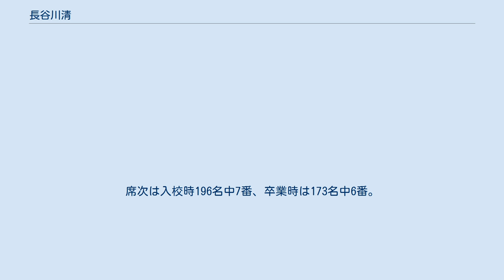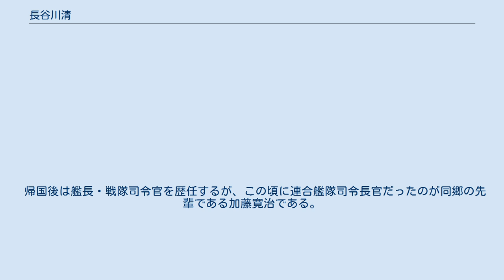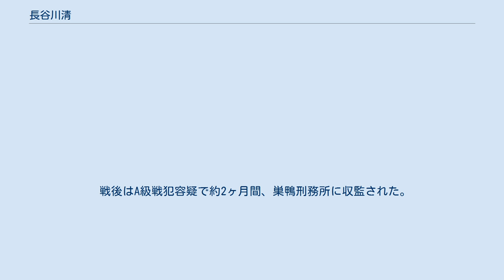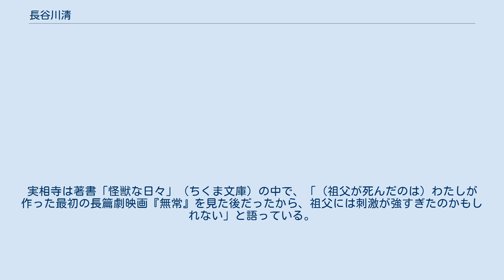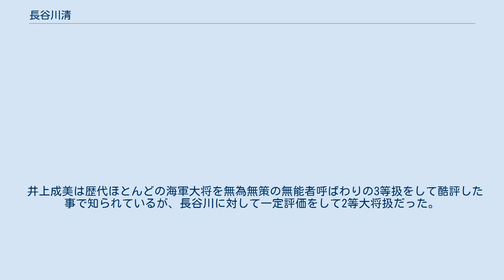長谷川清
長谷川 清（はせがわ きよし、1883年（明治16年）5月7日 - 1970年（昭和45年）9月2日）は、日本の海軍軍人。
最終階級は正三位勲一等功一級海軍大将。
18代目台湾総督。
福井県足羽郡社村（現・福井市）出身。
 医師・長谷川次仲の次男。
海軍を志したのは福井中学校4年在学中のこと で、退学し正則英語学校に転校。
この年海軍兵学校第31期に入校した。
席次は入校時196名中7番、卒業時は173名中6番。
福井中学以来の同級生に津田静枝海軍中将と東林岩次郎海軍少将がいる。
両者とも長谷川が中国方面で活躍する前に既に第一線から引退していたが、津田は海軍士官としては珍しく中国在勤が長く、少将時代以降は第2遣外艦隊や駐満海軍部など駐留部隊の司令官を歴任した。
東林は砲術学校教頭や横須賀海兵団長など陸戦指導の第一人者であった。
長谷川が海軍兵学校を卒業したのは日露戦争勃発間近だった為に、練習艦隊による近遠洋航海実習を経験していない。
また日露戦争後に改めて実施された近遠洋航海にも参加していない。
 日露戦争開戦時は戦艦「八島」に乗艦したが、旅順沖接雷事故で沈没した後は戦艦「三笠」乗組となる。
日本海海戦においてバルチック艦隊と接触した直後の情景を描いた東城鉦太郎画伯による『三笠艦橋の図』で、東郷平八郎海軍大将の背後に描かれた測距儀の上から軍帽だけ見えているのが長谷川である。
 長谷川は水雷学校高等科を修了し、同校教官などを務めた水雷専攻の士官であった。
海軍大学校を卒業後、第一次世界大戦に参戦。
第二艦隊参謀として青島の戦いに参戦した。
 大正6年から15年まで途中1年間帰国した以外は、アメリカでの出張在勤が続く。
この間アメリカの対日感情は漸次悪化しつつあり、黄禍論も高まりを見せた。
海軍武官府では盗聴を危惧する声も存在したが、長谷川は海軍駐在武官府庁舎内での日本語使用を一切禁じ、英語のみで会話するよう海軍スタッフに命じ、自ら何ら後ろ暗さが無い事を表明した。
ちなみに、長谷川の後任として海軍駐米武官となったのが山本五十六であり、任務引継ぎを機に山本と親交を深める事になり、対米重視の立場を鮮明化させた。
 帰国後は艦長・戦隊司令官を歴任するが、この頃に連合艦隊司令長官だったのが同郷の先輩である加藤寛治である。
長谷川と加藤では思想が大きく異なっていたが、それなりの礼節を保った。
このように長谷川は思想信条を問わずあらゆる人々を許容したが、特に海軍兵学校と海軍大学校甲種課程が同期の寺島健中将とは「どっちが先に死んでも残った方が葬儀委員長をして送り出してやる」と誓うほど深い友情を交わしていた。
長谷川は昭和45年、寺島は昭和47年死去であり、寺島は盟約を守り葬儀委員長を務める。
 大陸駐留の第3艦隊司令長官に就任した際には、真っ先に中国陸海軍の首脳陣と会談している。
中国将官の多くが長谷川の礼節ある態度に感服し、日中戦争で対戦した提督であるにもかかわらず、長谷川を責める者は少なかった。
日中戦争勃発初期の第二次上海事変では海軍機がアメリカ砲艦「パナイ」を誤爆して撃沈し、陸軍がイギリス砲艦「レディバード」を砲撃する事件が発生した。
これは東京裁判でも戦犯の訴追原因となった重大事件であるが、長谷川は事態を知るや早速米英両国の駐在機関に遺憾の意と謝罪を伝えている。
支那方面艦隊司令長官として日中戦争の戦争責任を問う為に、連合国軍総司令部 (GHQ)は長谷川を逮捕したが、この時の対応に感服した連合国側は長谷川を無罪と判断して釈放した。
しかし長谷川が戦争回避に徹した訳ではない。
盧溝橋事件が勃発すると、即時に支那派遣軍首脳と会談し、勃発から僅か2日間で陸海軍の航空隊運用の役割分担を決定し、実行に移している。
第二次上海事変における渡洋爆撃は世界初の試みであるが、長谷川の即断がなければ実施が遅れていたことは必至である。
 昭和15年に台湾総督に赴任した際、慣例では予備役に編入される予定だったが、南進策に取り組もうとしている海軍としては現役大将が望ましいと考え、長谷川は現役で総督となった。
この時に現役総督を主張したのが指導力のなさで知られる及川古志郎海軍大臣だったという。
及川が長谷川の現役に固執したのは、南進策の重要性もさることながら、海軍兵学校同期の長谷川を現役に留めたい意向を...